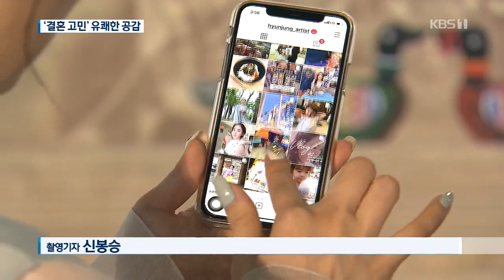추석에 뭐하지? 명절 스트레스여 안녕! 추석 스트레스 날리는 유쾌한 한국화 온라인 전시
안녕하세요. 한국화가김현정 입니다.
올해도 좋은 작품으로 여러분과 만나고 싶은 마음이 굴뚝같은데요.
아쉬운 마음을 담아 작년에 기획했던 추석 명절 전시를 집에서 즐길수 있도록 준비해봤어요. 명절스트레스 를 날려버릴 유쾌한 한국화 전시를 보러 오시지 못한 분들을 위해 랜선전시회 를 열어봅니다.
본 영상은 KBS NEWS 방송입니다.

아래 링크에 전시장 풍경과 도슨트 영상이 있으니 재미있게 봐주세요.